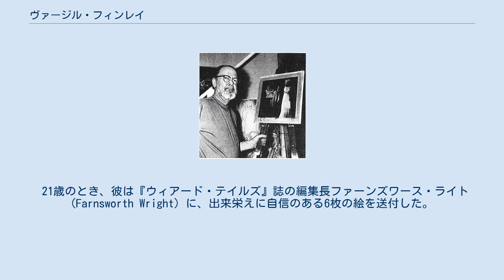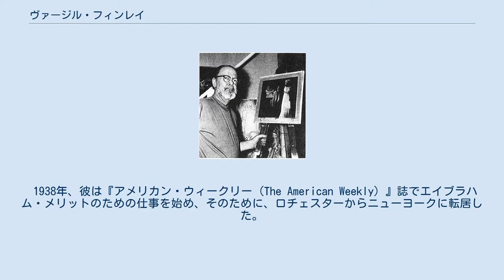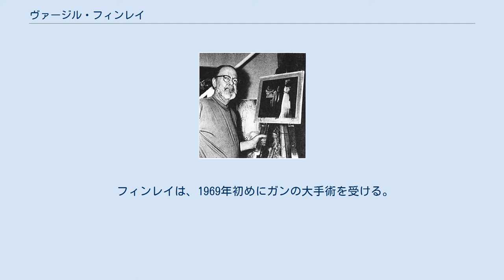ヴァージル・フィンレイ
ホラー・アーティスト
1969年撮影 表紙を手掛けた、ウィアード・テイルズ1937年12月号 ヴァージル・ウォードゥン・フィンレイ（Virgil Warden Finlay、1914年7月23日 - 1971年1月18日）は、アメリカのイラストレーター。
アメリカ合衆国ニューヨーク州ロチェスター生まれ。
戦前から戦後にかけてファンタジー、SF、ホラーのパルプ・マガジンに多くの美麗な挿絵を発表した。
 フィンレイが得意とした手法は、極細のペンによる高密度の点描とクロスハッチング（密度のある平行の直線を何重にも重ねて陰影に見せる技法）やスクラッチボード等で、非常な手間と時間がかかるものであったが、彼は35年の経歴中に2,600以上の作品を残した。
作風の特徴としては、当時としては顕著な官能性が挙げられる。
 高校時代のヴァージル・フィンレイは、絵画と詩に対する彼の情熱をその生涯に渡ってつぎ込むこととなるパルプ誌を見いだした。
SFの『アメージング・ストーリーズ』誌（1927）と、ファンタジーとホラーの『ウィアード・テイルズ』誌（1928）である。
 21歳のとき、彼は『ウィアード・テイルズ』誌の編集長ファーンズワース・ライト (Farnsworth Wright) に、出来栄えに自信のある6枚の絵を送付した。
 最初ライトは、フィンレイの作品のようなとても細かく繊細な絵画が、ざらざらのパルプ紙にうまく印刷できるかどうか疑問視していた。
しかしそれが可能であることがわかるとライトはフィンレイの作品を買い始めた。
フィンレイの挿絵は、『ウィアード・テイルズ』誌1935年12月号でデビューし、1954年9月の最終号まで、合わせて62の号に掲載された。
1937年2月から1953年3月号については19色印刷の多色刷り表紙を作成した。
その後、他の雑誌に急速に仕事を広げ、彼はあっという間に人気イラストレーターとなった。
 1938年、彼は『アメリカン・ウィークリー (The American Weekly) 』誌でエイブラハム・メリットのための仕事を始め、そのために、ロチェスターからニューヨークに転居した。
 1938年11月16日、幼馴染のベヴァリー・スタイルズ (Beverly Stiles) と結婚。
 しかし、大都市での生活と新しい仕事は決して順調なものではなかった。
その証拠にこの時期の彼は二度クビにされ、二度再雇用されている。
それでもフィンレイは、1938年から1943年までは同誌のスタッフとして、また1946年から1951年まではフリーランスのイラストレーターとして、同誌とメリットのために大小合わせて845点の作品を製作した。
 フィンレイは、第二次世界大戦ではアメリカ陸軍に勤め、南太平洋戦線、特に沖縄での大規模な戦闘を目の当たりにした。
復員後に画業を再開。
SFの雑誌や書籍に多くの仕事をした。
 1950年代以降、パルプ誌の市場は先細りになり、フィンレイは新たな発表の場として占星術専門誌を選んだ。
 また、成人後は人生の全般にわたって詩作を続けたが、その作品のいずれも彼の生前に出版されることはなかった。
 フィンレイは、1969年初めにガンの大手術を受ける。
一時は仕事を再開できるまでに回復したがガンが再発し、1971年に死去する。
56歳であった。